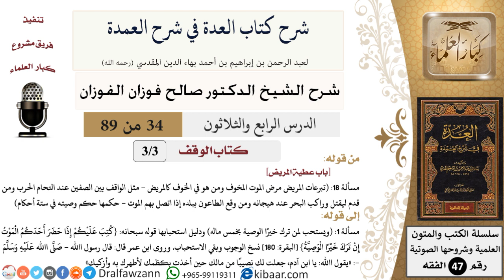34 من 89|شرح العدة في شرح العمدة|كتاب الوقف|باب عطية المريض|صالح الفوزان|الفقه|كبار العلماء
السيرة الذاتية :
للاطلاع على جميع دروس شرح العدة في شرح العمدة للشيخ صالح الفوزان
وللاطلاع على فهرسة دروس شرح العدة في شرح العمدة:
للاشتراك في قناة الشيخ صالح الفوزان